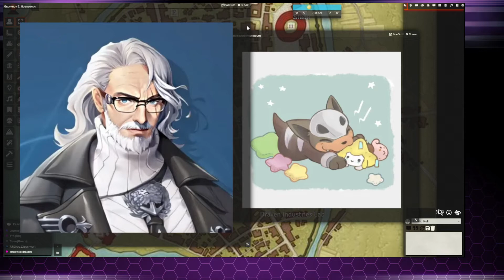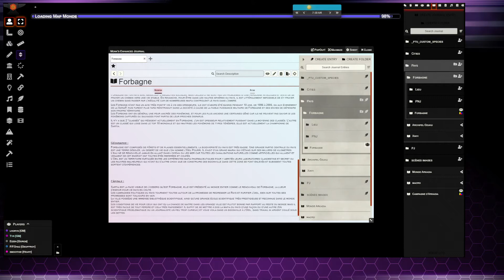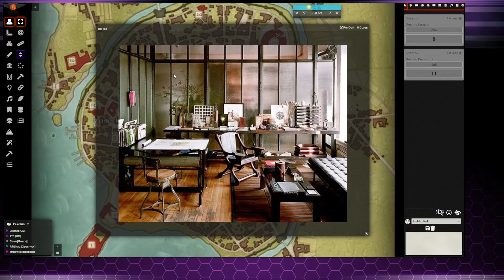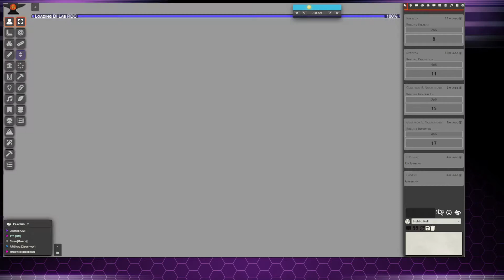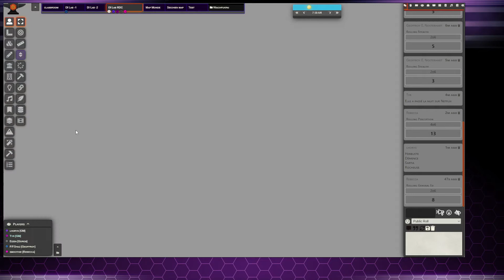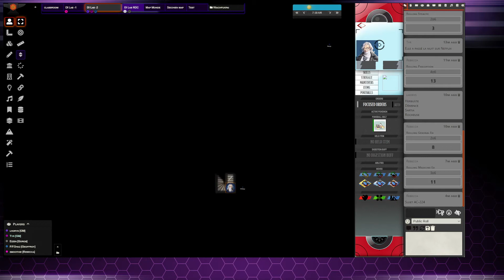Jdr : Pokemon Tabbletop United : Heaven Asylum 02